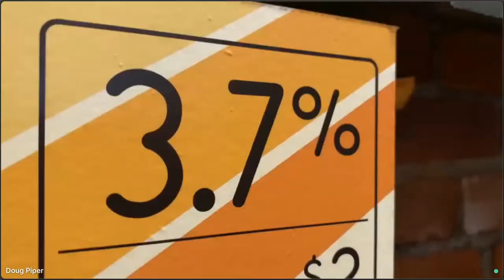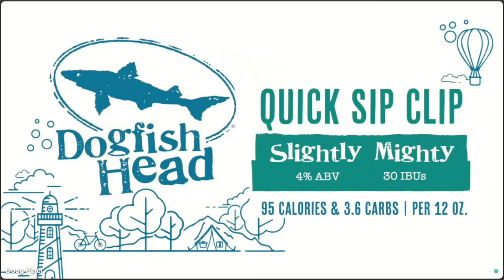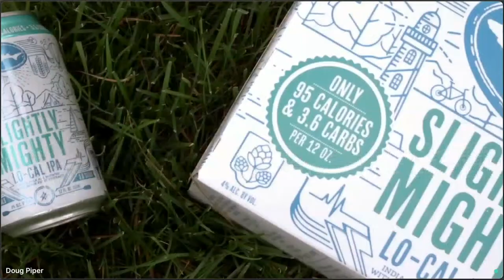Low ABV, High Taste: A Masterclass by Michael Tonsmeire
In this one-of-a-kind interactive session, we'll explore the nuances of brewing beers with low  ABV that still pack a punch in terms of flavor. You won't want to miss Michael's unique insights into creating full-bodied brews without the high alcohol content.